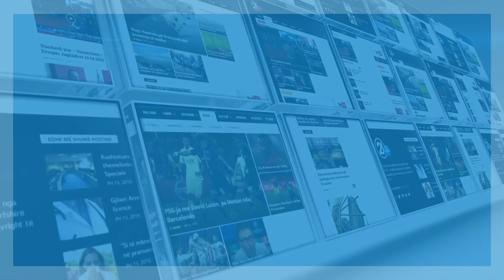Arjeta nga Mitrovica: Kisha pasë qef të lirohen krejt të burgosurit